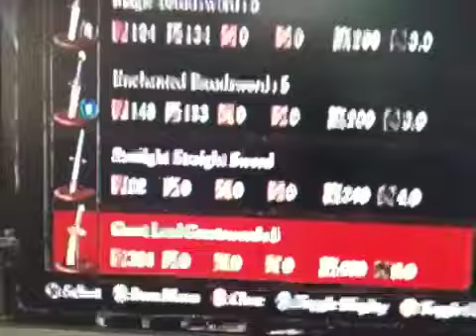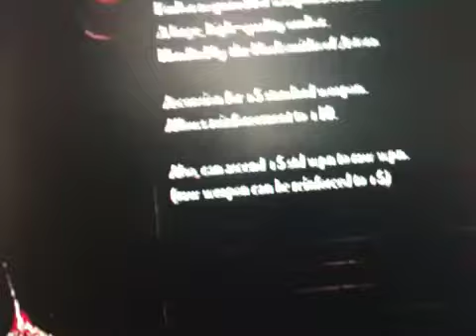Dark souls life hunt scythe guide part 1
Return to undead asylum